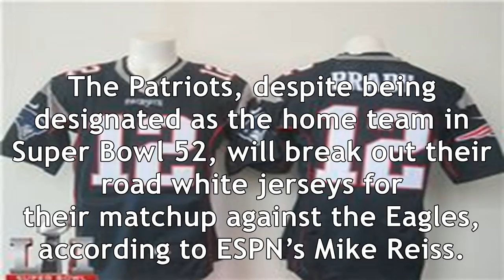Patriots hope trend of good luck for white jerseys in super bowl continues